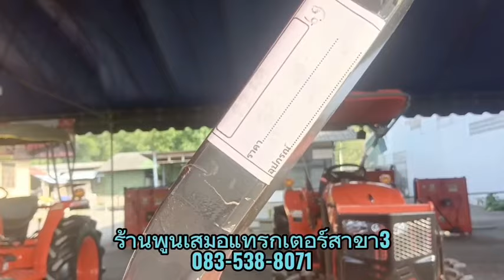อัพเดทรถไถมือ2 หน้าร้านพูนเสมอแทรคเตอร์กันจ้า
พูนเสมอแทรคเตอร์

⚡️รถแทรกเตอร์มือสองปรับสภาพพร้อมใช้งาน
⚡️จัดส่งฟรี 300 กม.
⚡️ขายสด
⚡️ทำเรื่องออกผ่านธกส./สหกรณ์

ชมและทดสอบขับสินค้า🚜
พูนเสมอมี 3 สาขานะคะ

📍#1 สาขาระยอง (กองดิน)
เบอร์หลัก โทร.063-4539224 กุ้ง
แอดไลน์👇
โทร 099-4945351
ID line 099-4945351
📍#2 สาขาลำปาง

📍#3 สาขาระยอง (ทางเกวียน)
โทร.063-4539224 กุ้ง